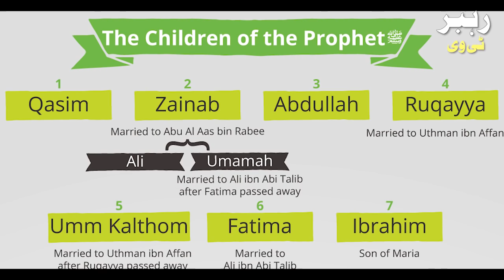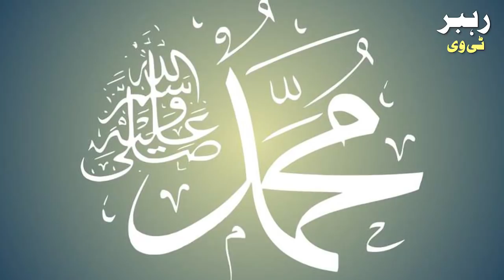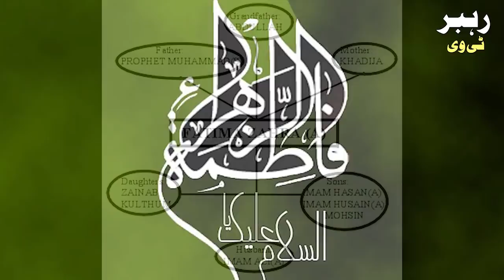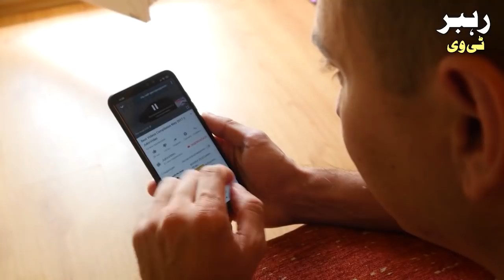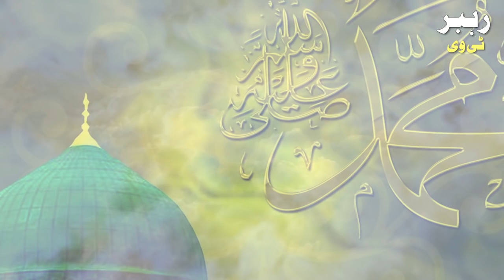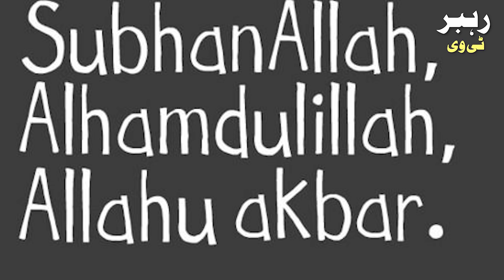Bibi Fatima Zahra as Ke Ghar Mein Allah Ka Mojza | SubhanAllah